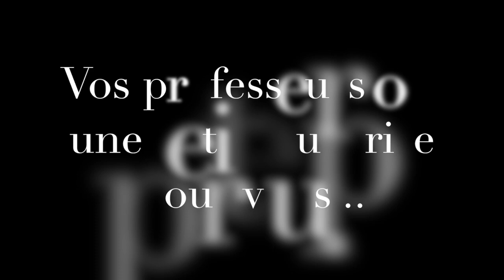DuolaB danse pour Noël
Toutes l'équipe du Centre Chorégraphique DuolaB vous souhaite de bonnes vacances et de belles fêtes de fin d'année !